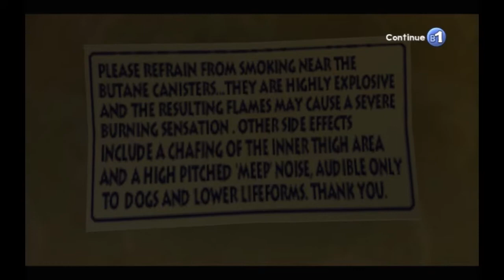Keiran Play's :Leisure Suit Larry - Box Office Bust - Episode 1 - Sex Tapes By Me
Leisure Suit Larry Box Office Bust is a adventure game with a lots of adult themes. The 8th game in the series. Really a great game, I played this game when it came out on playstation 3 but it was more of a run around and mess around thing than playing a game. Let's try to complete this game in this series.